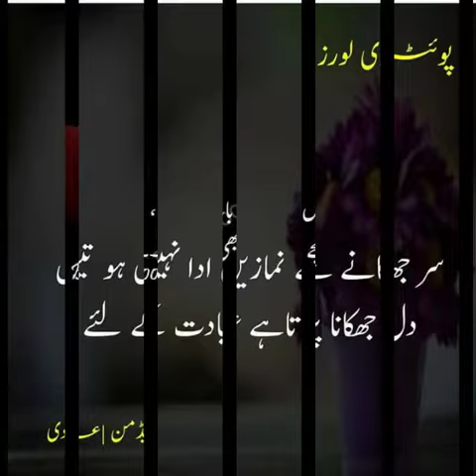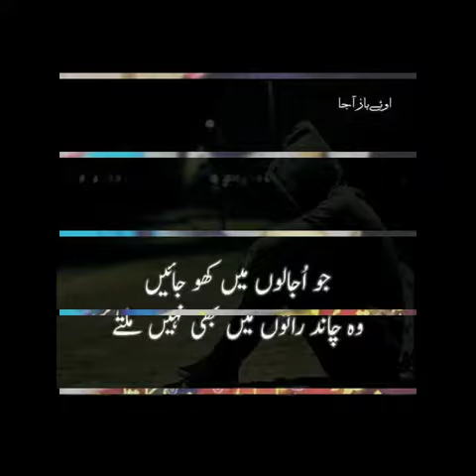Tanveer akhtar panjan kissana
Tanver akhtar panjan kasana